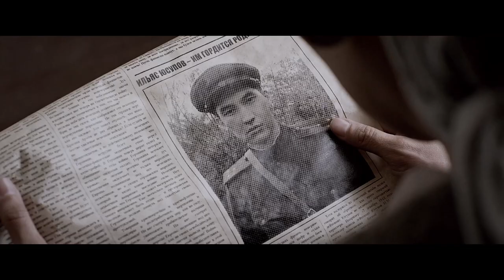The Road To Mother Official Theatrical Trailer 2019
First Theatrical Trailer for WWMPCs Release of the Award-Winning Feature Film "The Road To Mother" from Kazakhstan.

Coming to select US Theaters May 24th 2019